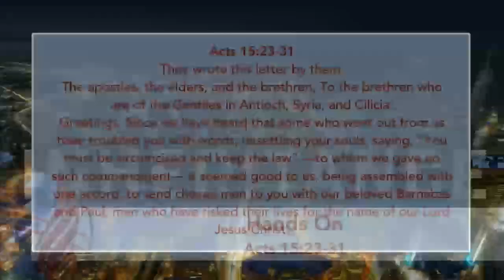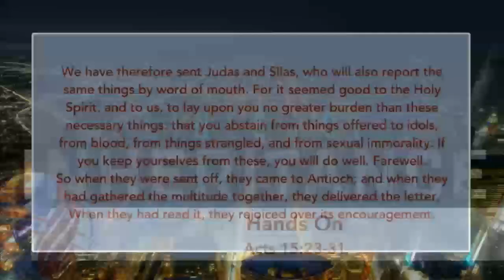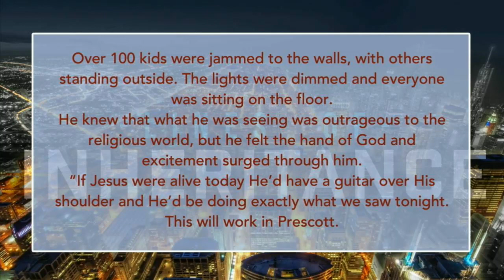2019 Summer Prescott Bible Conference Richard Rubi Wednesday AM 3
2019 Summer Bible Conference in Prescott, Arizona. This conference was titled "Lines of Inheritance". This video is of Pastor Richard Rubi preaching on Wednesday morning. Powerful conference meeting. All footage is courtesy of The Potter's House of Prescott, AZ. This footage was uploaded with Prescott's consent and permission.